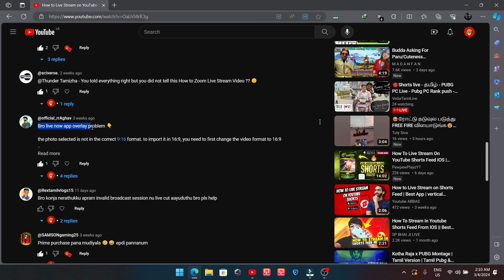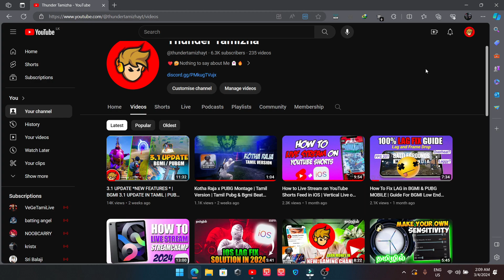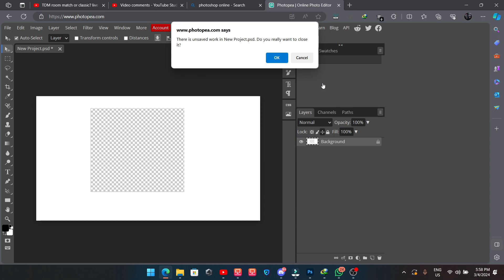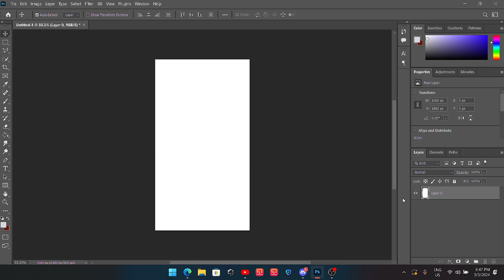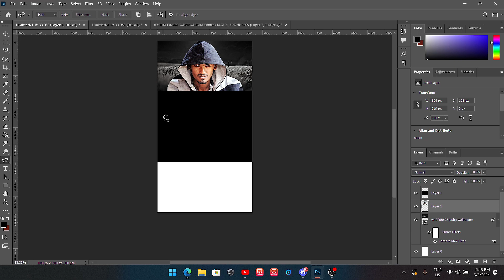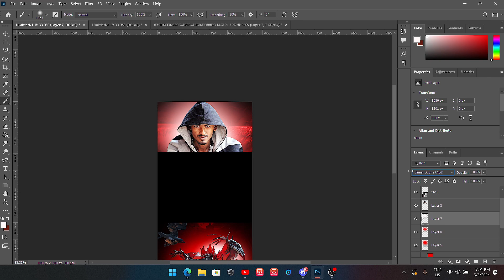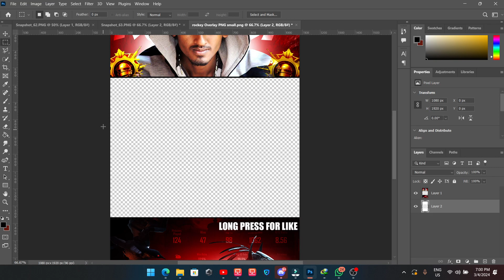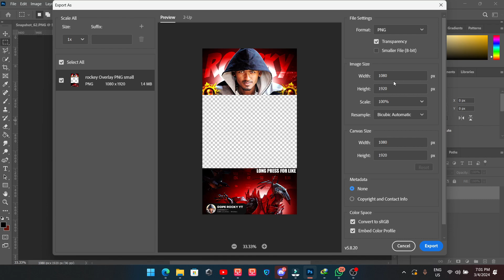How to Make Overlay For Short Live | How to make vertical gaming overlay for shorts live 2024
00:00 Introduction
01:49 Software for Edit
02:30 Overlay Size
03:28 Screen Size
04:38 Overlay edit
06:00 Output

Make This Viral Short Video Overlay in PicsArt || how to make short video overlay